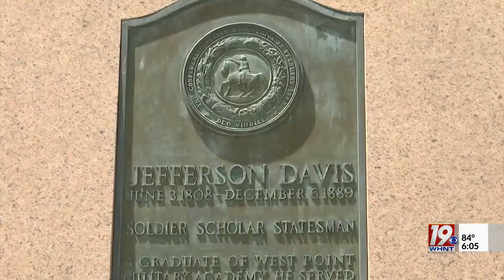Will Juneteenth Become Permanent State Holiday? | June 19, 2023 | News 19 at 6 p.m.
State offices are closed today because of Juneteenth but it's not in state law that Alabama permanently recognize the holiday.